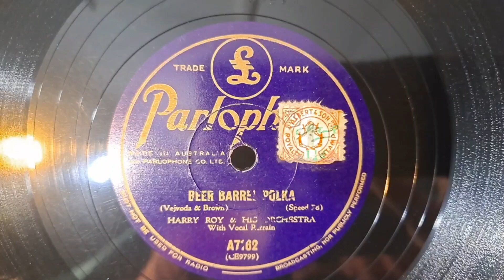Beer Barrel Polka. (Roll Out The Barrel). Harry Roy & Orchestra. With Vocal. Parlophone 78rpm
Shellac Record from 1939
Australian Salonola Harmonic Gramophone Phonograph 78rpm Record Player made in 1929.